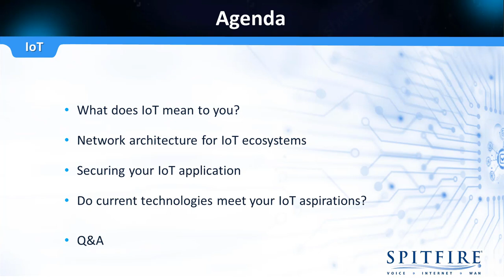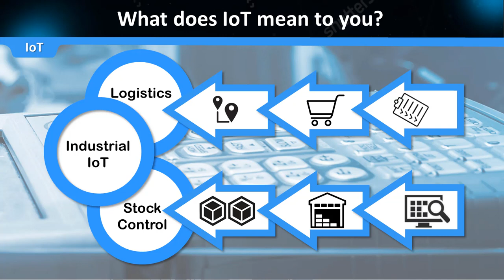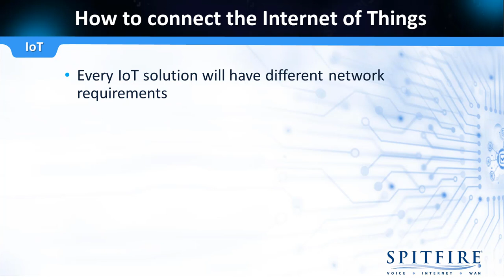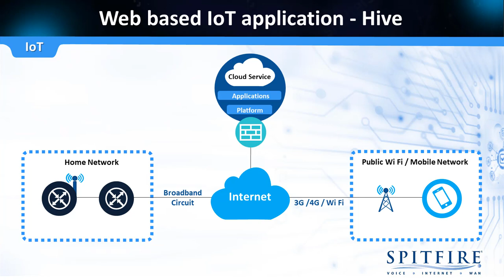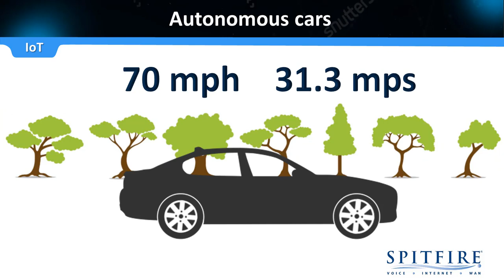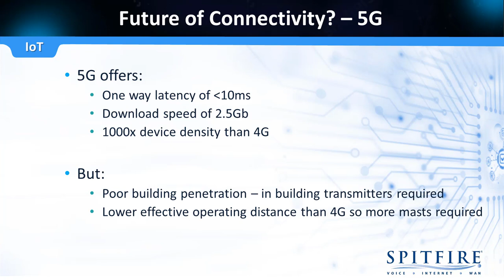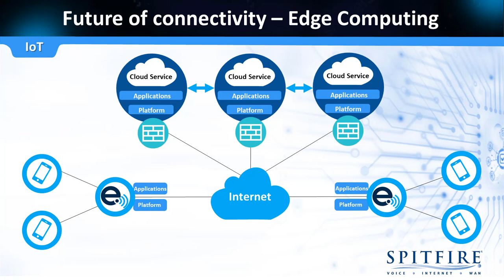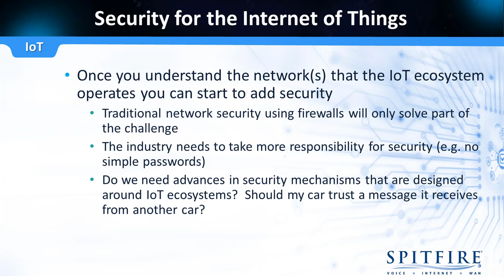How to connect the Internet of Things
Andy Duncan from Spitfire Network Services explains the Internet of Things at IP Expo London.